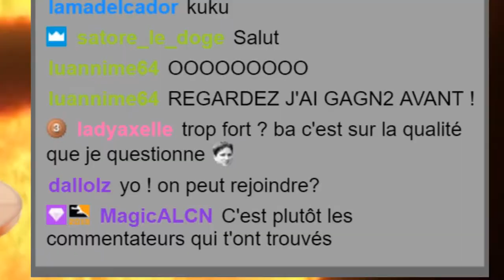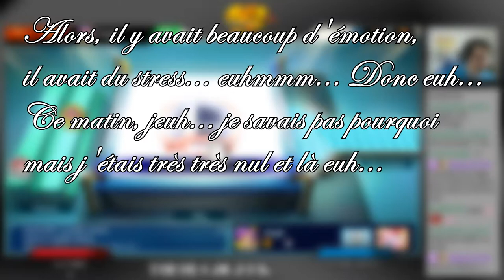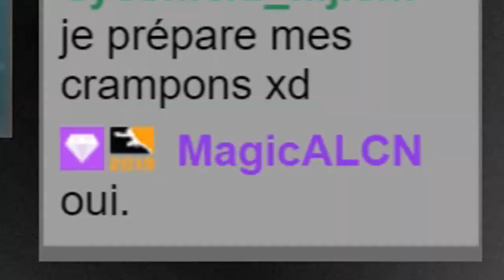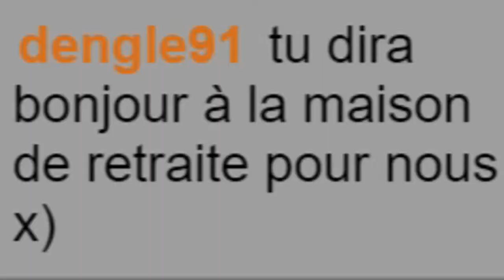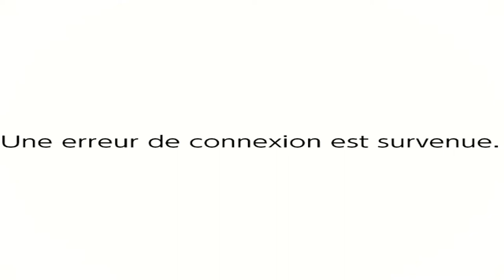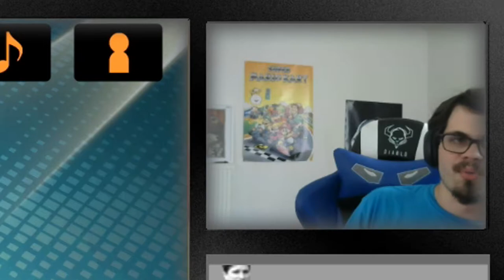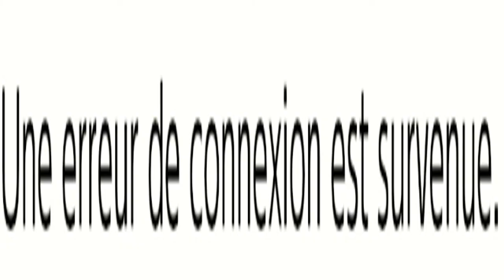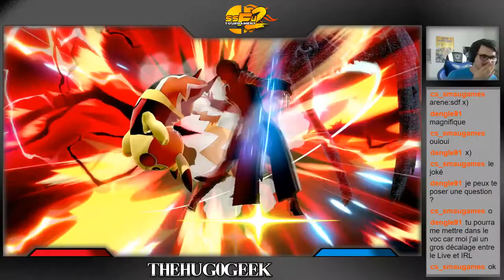SSFU TOURNAMENT SESSION 2 (Best-Of)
Vous êtes encore prêt pour un Best-Of ? Cette fois-ci, tout en un !
Le Best-Of du tournoi Super Smash Friends. Ultimate Session 2 est là !

Merci encore aux commentateurs Luannime, Lézlon et Infinite53 pour les meilleurs commentaires !

Et un grand bravo et merci aux participants (dans l'ordre) : Satore, Darkos, JeremBlanc, Magic, Lyandrann, Nayr (pour ton premier kill), Béranger, Jéjé et Lama !

(Repose en Paix : MrLeFou qui n'était pas présent à ce tournoi, comme on dit déso pas déso [tkt jeu témé])

Et encore un plus gros merci pour le tchat d'avoir rigolé avec nous !

Musique d'introduction : Lifelight Cover - Super Smash Bros. Ultimate Main Theme (Rock Ver.)

Musique dans l'ordre :
- Dyna Blade (Map) (Kirby Super Star Ultra)
- 009 Sound System Dreamscape (Trance)
- Birabuto Kingdom (Super Mario Land)
- Homer's Day (The Simpsons Hit & Run)
- sans. (Undertale)
- House (The Legend of Zelda Ocarina of Time)
- Athletic (Super Mario World 2 / Yoshi's Island)
- Happy H. Christmas (Maniacs of Noise)
- Carnival Night Act 1 (Sonic the Hedgehog 3 & Knuckles)
- Boss Slot Machine (Star Fox)
- Credits (Hotel Mario)
- Meta Knight's Revenge (Super Soul Bros.) [Que je recommande car j'aime bien cette musique]
- Tournament Victory (Digimon World)
- Dogsong (Undertale)

Musique d'outro : Hyper Potions - Friends

Voilà.

(PS : Si vous avez déjà vu cette vidéo à un Samedi 23/11/2019 vers 20h30, c'est normal que vous le revoyez, quelqu'un n'a pas apprécié un gag donc je l'ai modifié)